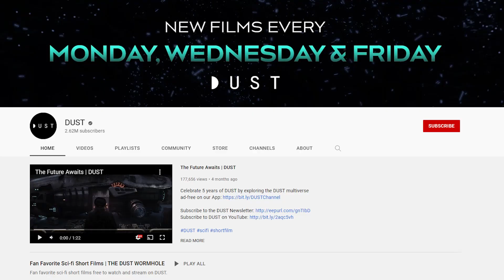The Dear Hunter "The Indigo Child: Prologue: Cycle 8" (RUST) - SHORT FILM REACTION / REVIEW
I'll be reacting and reviewing to the Sci-Fi Fantasy Short Film: "The Indigo Child: Prologue: Cycle 8" | DUST by Casey Crescenzo (The Dear Hunter). Do you guys agree or disagree with my thoughts?